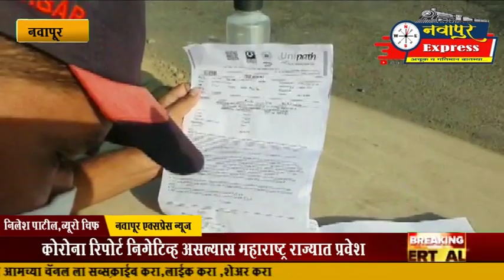नवापूर : कोरोना रिपोर्ट निगेटिव्ह असल्यास महाराष्ट्र राज्यात प्रवेश ;गुजरात महाराष्ट्र सीमेवर तपासणी